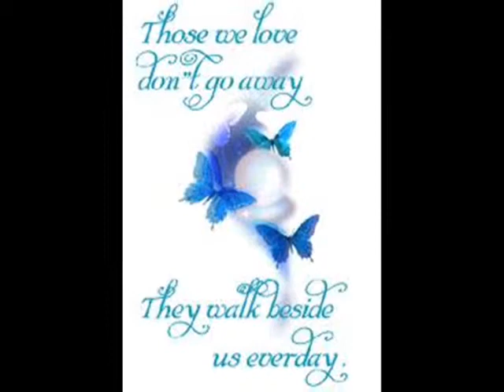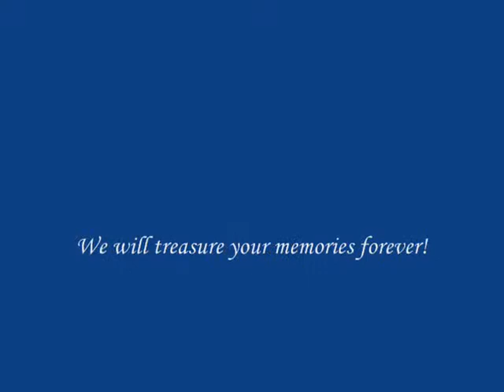interment of lourdes a pingol